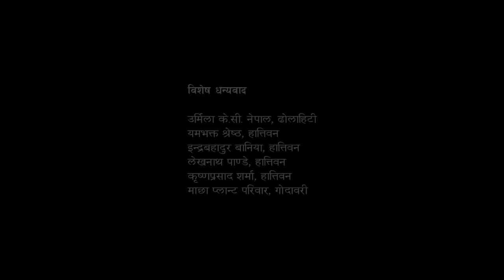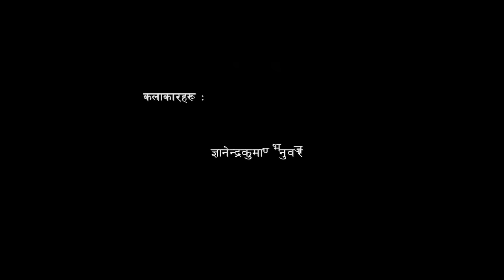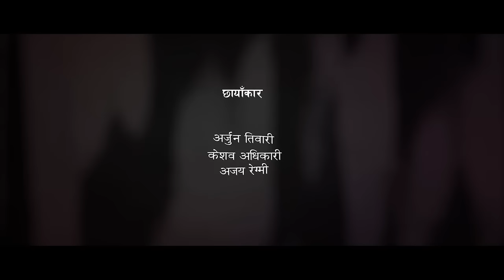SURYA (THE POWER) - New Nepali Full Movie 2017/2073 | Mukesh Dhakal, Sujata K.C.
KC Films Presents
SURYA (THE POWER)

Actors: Mukesh Dhakal, Sujata K.C, Mithun Hamal, Ganesh K.C, Netra Bahadur Bista
Dance Director: Kranti K.C, Gautam Tandukar
Fight Director: Shankar Maharjan
Camera: Arjun Tiwari, Keshav Adhikari, Ajay Regmi
Editor: Kranti K.C
Production Designer: Netra Bahadur Bista
Producer: Ganesh K.C.
Director: Kranti K.C.